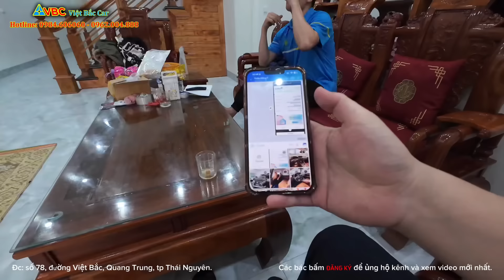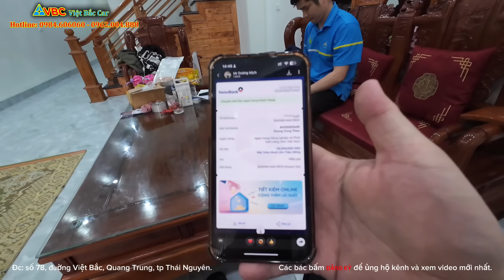Tình cờ mua được xe ở trên quê. Việt Bắc auto, Việt Bắc Car mua bán ô tô cũ